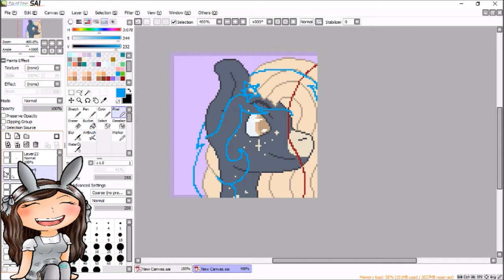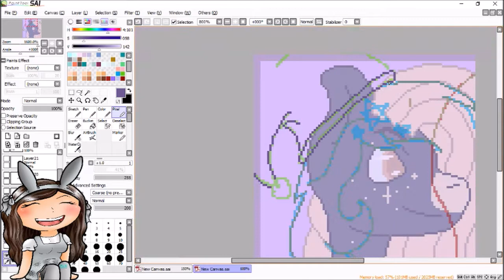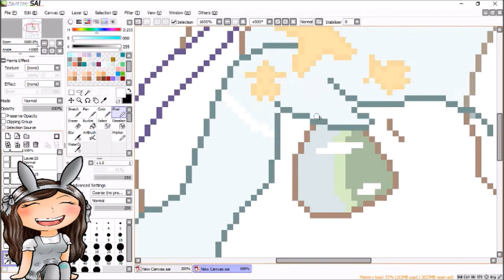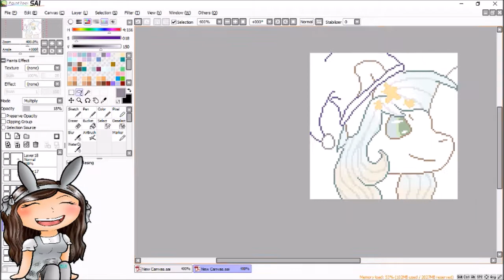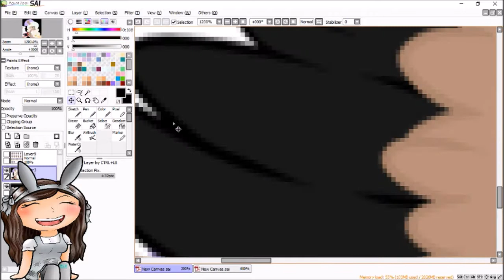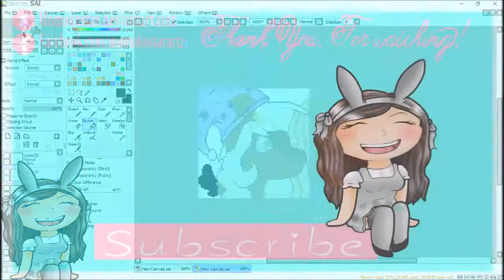Speedpaint: ANIMATED couple pixel art: My Little Pony Oc:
Sorry the upload is a few hours late again! school has wrecked me so much recently that I passed out yesterday. I just now got the chance to edit the video I hope you guys love it.

❤︎ Other Credits ❤︎
Art by me
Character belongs to turtlesoupe